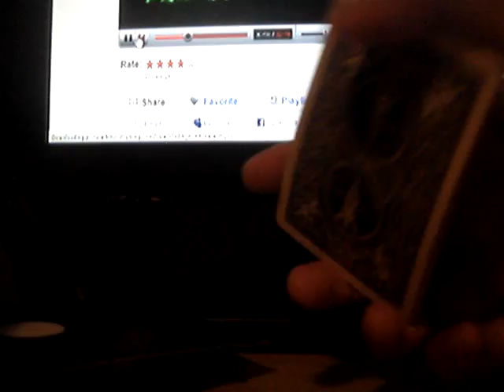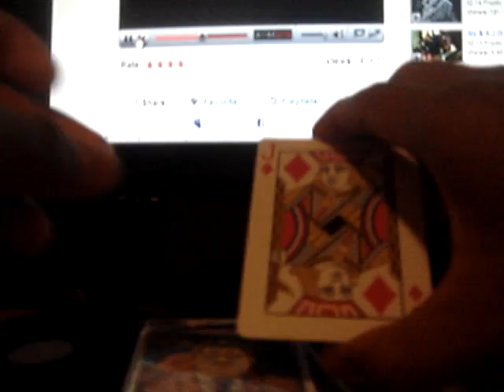Magic by Franz Acosta